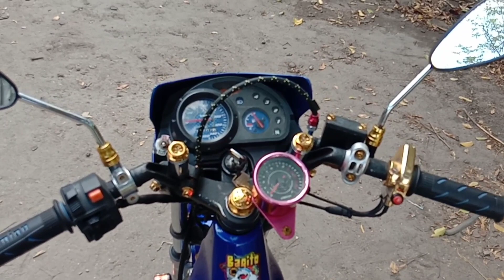Cover installation| Nice125|JAN PAINT MOTOVLOG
Our Shop is located at MC Village blk.6 lot 80,Fatima,GSC